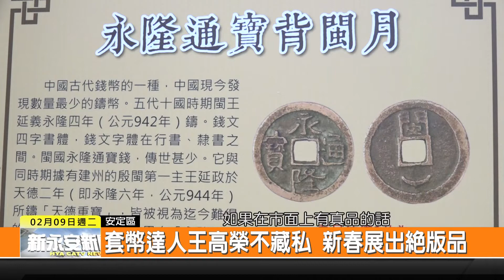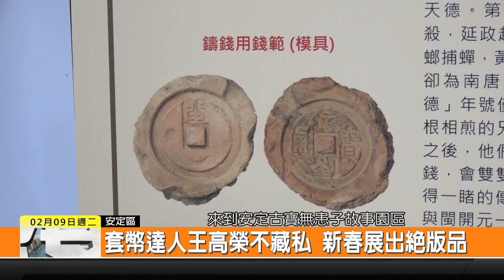套幣達人王高榮不藏私 新春展出絕版品-新永安新聞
喜歡收集模型車和錢幣的王高榮 過年期間要展示 自己收集二十多年的古代錢幣和世界各國的紀念幣 其中有一種很特別的就是 永隆四年所發行的永隆通寶古代錢幣 而現場還有古代錢幣製作過程跟歷史由來的介紹 民眾不妨前往無患子故事園區參觀